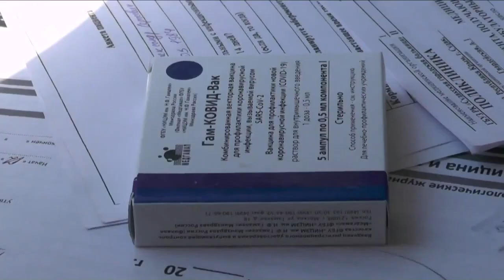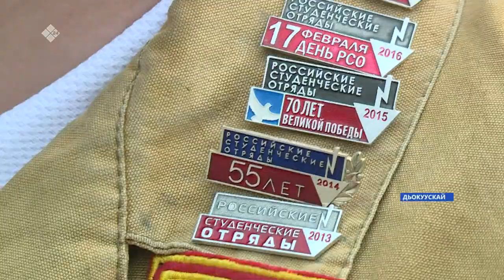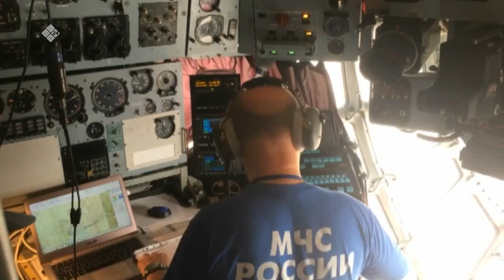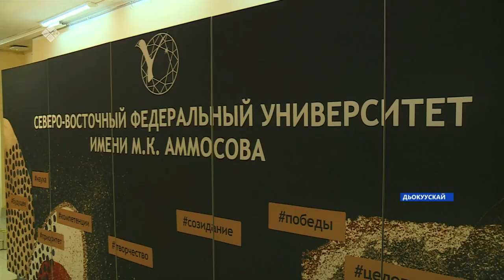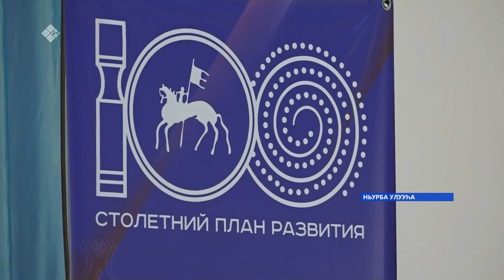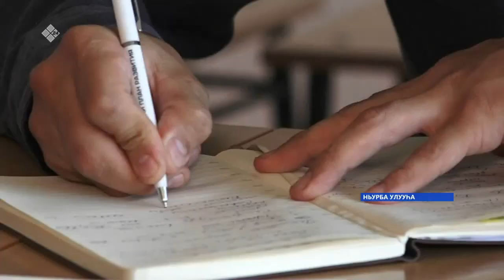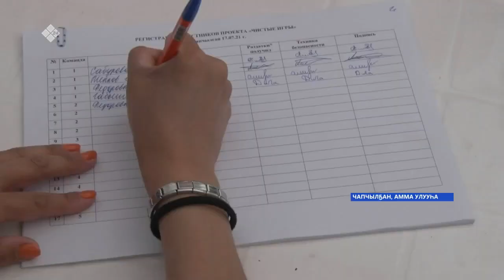«Саха сирэ» информационнай биэрии. От ыйын 19 күнэ, 18:00ч.